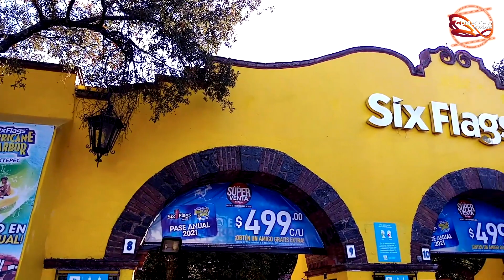Six Flags presenta una NUEVA TEMPORADA con DESFILE en Six Flags México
Una nueva temporada esta invadiendo las calles de Six Flags México con mucha magia y diversión con el Festival de los Looney Tunes y La Liga de Justicia.